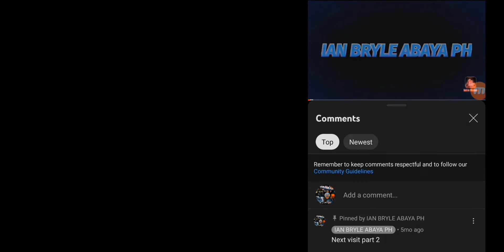Turning AS VAL into VSS VINTOREZ Sniper in COD MOBILE part 13 | Call Of Duty Mobile